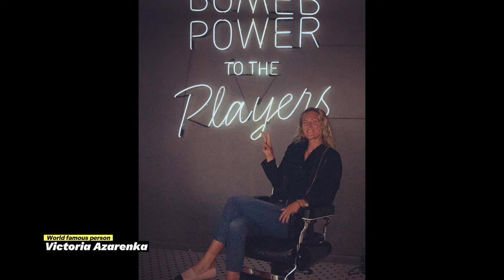The truth about Victoria Azarenka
Victoria Fiodaraŭna Azarenka (born 31 July 1989) is a Belarusian professional tennis player. Azarenka is a former world No. 1 in singles, having claimed the top ranking for the first time on 30 January 2012. She was the year-end No. 1 in 2012 and has held the top ranking for a combined total of 51 weeks.